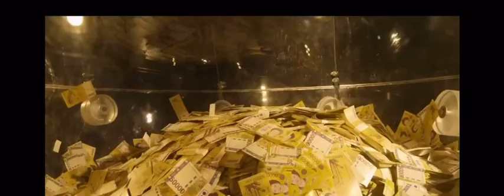GAME OF SQUID Season 2 , trailer ,Netflix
GAME OF SQUID , trailer